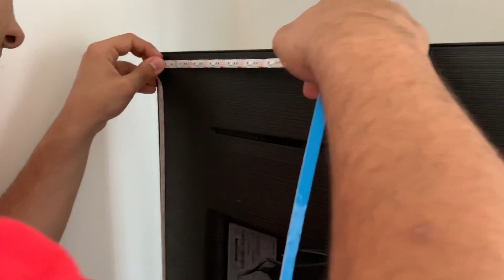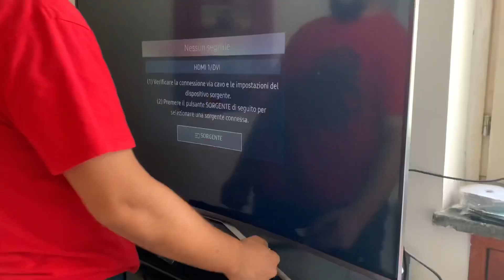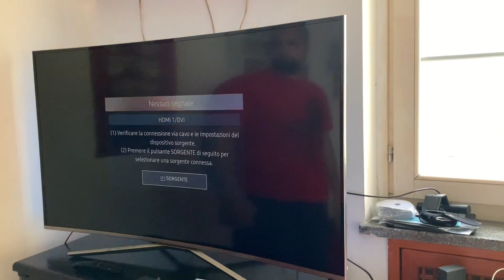Come installare striscia LED RGB Amazon per retroilluminazione TV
Ecco il link dove potete acquistare gli stessi led che vedete nel video:
Striscia LED, OMERIL 6M (2x3m)...

LIVE MARTEDI' E GIOVEDI' 15:00/16:00

Potrete apparire in un nostro video inviandoci una breve clip o foto di momenti belli/brutti, bug, glitch, momenti divertenti, morti assurde ecc... nei videogiochi all'indirizzo email
Tutte le foto/clip verranno raggruppate in un video e vi taggheremo!